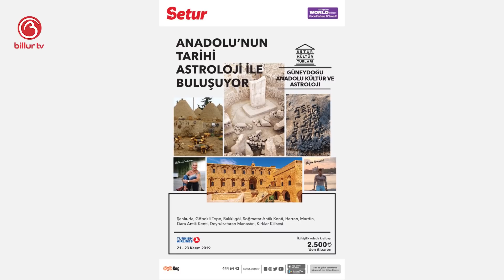Kasım 2019 Terazi Burcu Dostu, Düşmanı Ayırt Ediyorsunuz! | Billur Tv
Merhabalar Efendim;
Bugünkü programımızda Terazi Burcunu ele aldık. Kasım Ayında neler olacak, bizleri neler bekliyor, denge ve karma bizlere neler yaşatacak hepsinin cevabını anlatmaya çalıştık.

Terazi Burcu : 23 Eylül - 22 Ekim

Astrolog Filiz Özkol Tüm Burç Yorumları videolarımız için Linke;

Mutlu olun.
Zaten 8 saniyelik bir ömrünüz var.
Sevgiler.